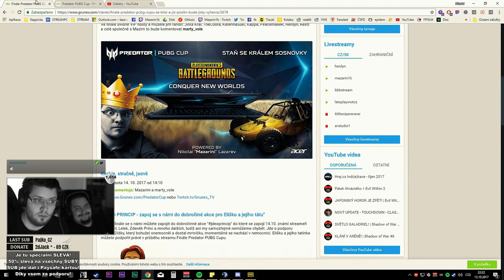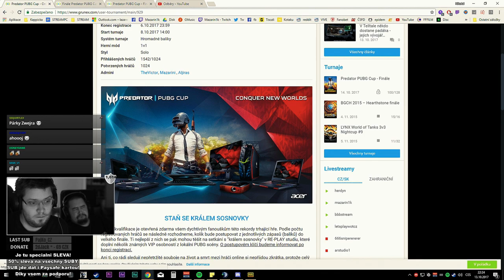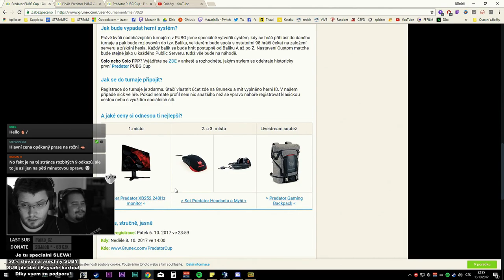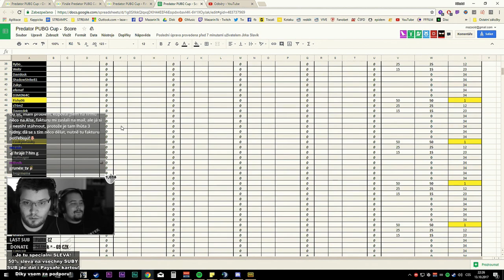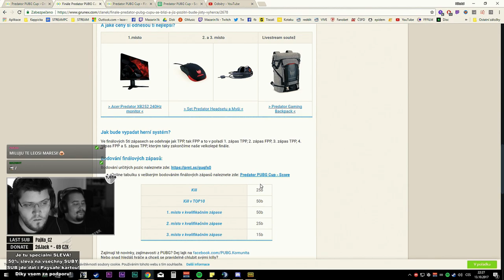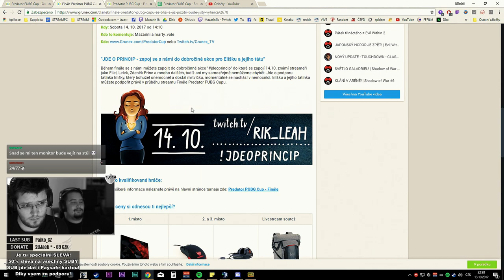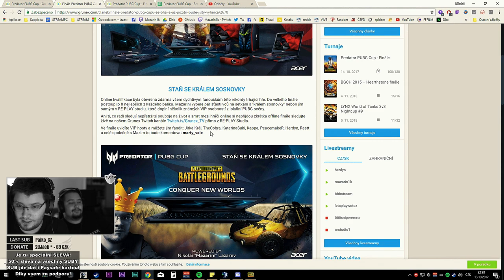PUBG CZ/SK TURNAJ! 14.10 14:10